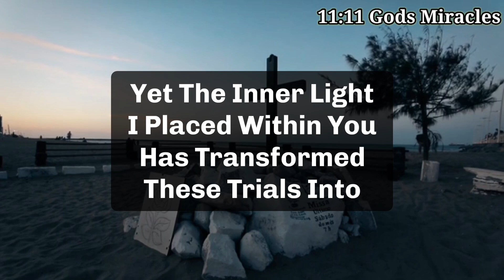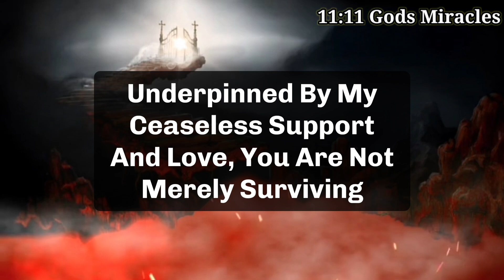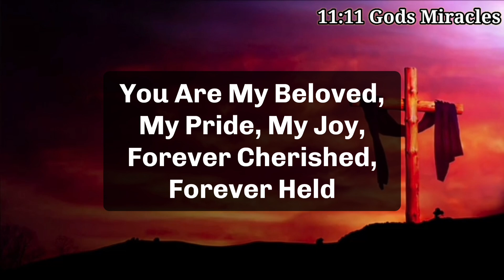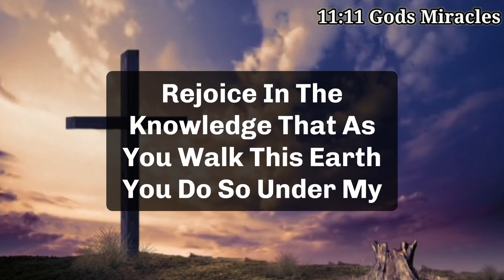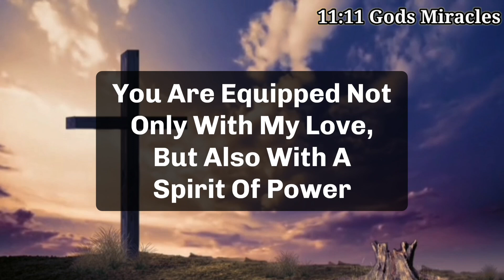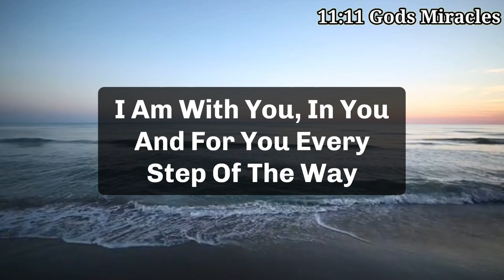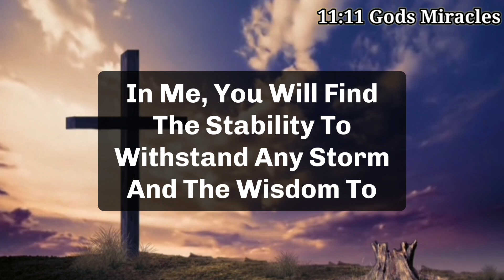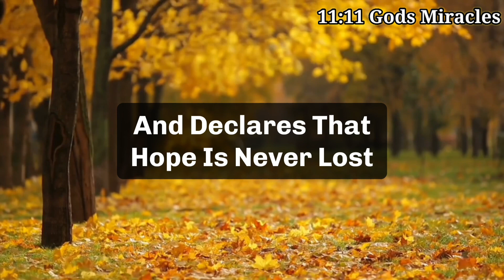IMPORTANT ALERT !!! Your Address Will Change!! God is Requesting You To Listen...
11:11💌God says, Someone is planning to put you in Jail...🌈Angels Message✝️Gods Message 1111 Share 💌 This Gods Divine Message With Your Family 👨‍👩‍👧‍👦 And Friends As Well As Those Who Need Guidance From The Universe. 🌌 stay tuned ☺️🥰 Infinite love and Gratitude ❤️🙏 BE HAPPY and Spread Happiness😊🥰 ❤️🌼Thank you🌼❤️🌼🧚 take care😄☺️ ▬▬▬▬▬▬▬▬▬▬▬▬▬▬▬▬▬▬▬▬
This Video Includes All These Searches 👇
1.God message for me today
2. God message for me
3. God message
4. God's message
 5. God message for you
6. Message from god
7. God's blessings message
8. Jesus message
9. God's message for me today
10. God message tarot
11. God's message for me
12. God's message today
13. Message of god
14. Sermons
15. God's message for you today
16. Motivational
17. Message from universe
18. Urgent message from god
19. Universe Message
20. Faith quotes
21. Jesus quotes
22. Church
 23. Joel Osteen
 24. Bible quotes
 25. Bible message
26. Quotes god
27. God's Motivation
28. Bible god quotes
29. Life quotes
30. Faith god quotes
 31. Christian Motivation
 32. The Lord Helps
33. God Helps
34. Grace for purpose
35. Jesus Status and Quotes
36 God's msg 4 u